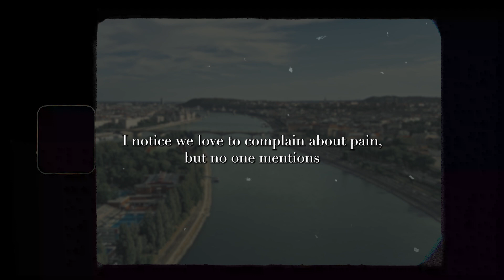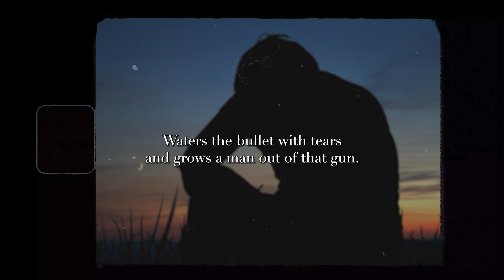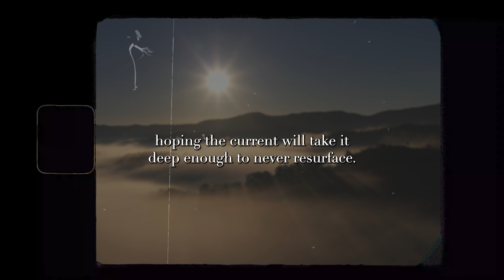BROKEN SOCIETY POEM BY: Aiya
Poetry, spoken word and poems. I made this channel for inspirational and motivational moments for your day. Poems, spoken word en poetry about love, studie, dead and missing someone. All of this you can find on this channel!

Make sure to check also the other video's!